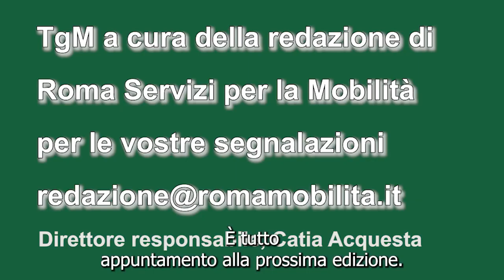tgm ore 17,00 del 28 aprile 2023